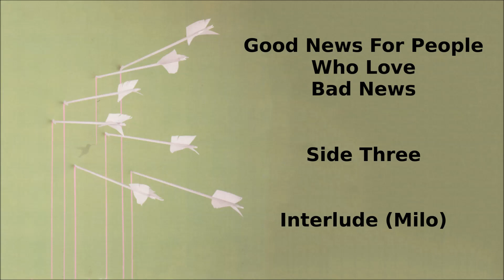Good News For People Who Love Bad News Vinyl Rip - Side THREE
The View
Satin In a Coffin
Interlude (Milo)
Blame It On the Tetons